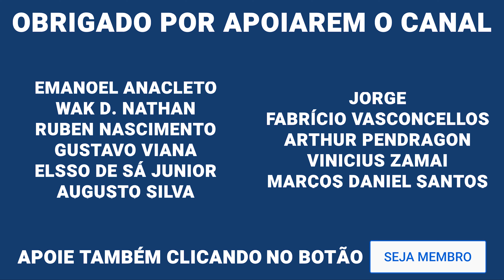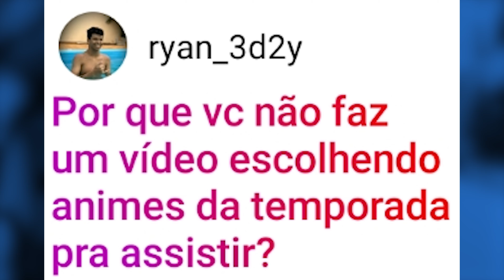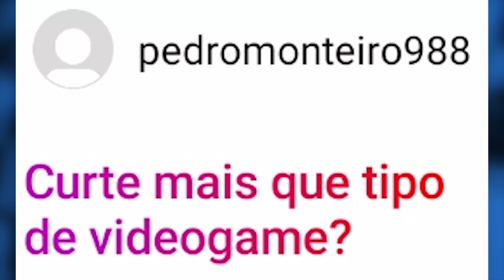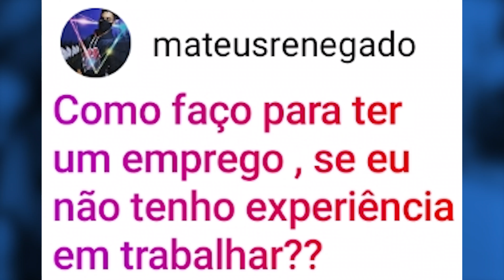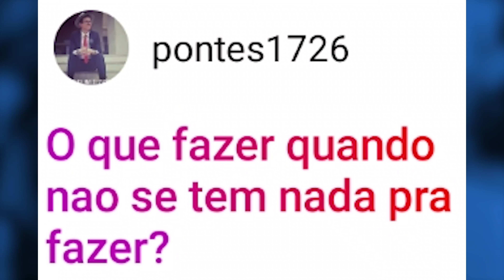Shouto possui a habilidade perfeita? - EUQUEROSABER 87